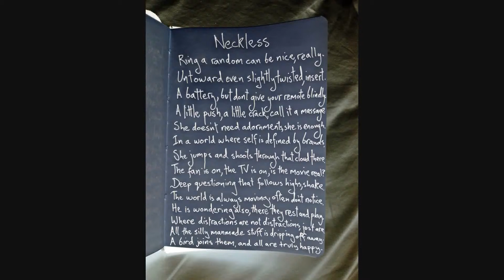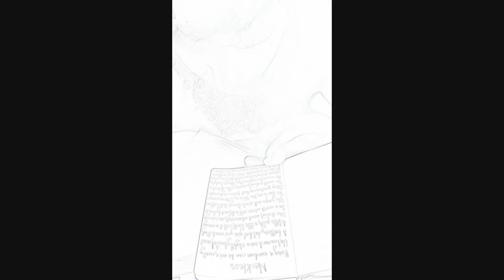Neckless from ChristoWarner.com 2019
Neckless
Ring a random can be nice, really.
Untoward even slightly twisted, insert.
A battery, but dont give your remote blindly.
A little push, a little crack, call it a massage.
She doesn't need adornments, she is enough.
In a world where self is defined by brands.
She jumps and shoots through that cloud there.
The fan is on, the TV is on, is the movie real?
Deep questions that follow highs, shake.
The world is always moving, often don't notice.
He is wondering also, there they rest and play.
Where distractions are not distractions, just are.
And the silly manmade stuff is dripping off away.
A bird joins them, and all are truly happy.

Here have a sweet wee thing.
Want to start more recording pieces straight after writing them.
Just to capture original tone.
Thanks to my 4 year old son Arc for being the camera man today.